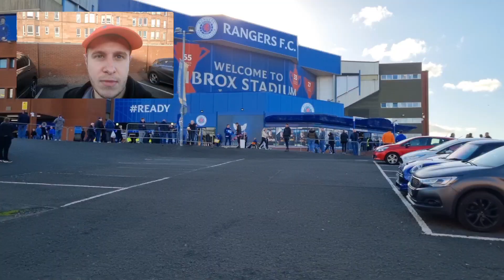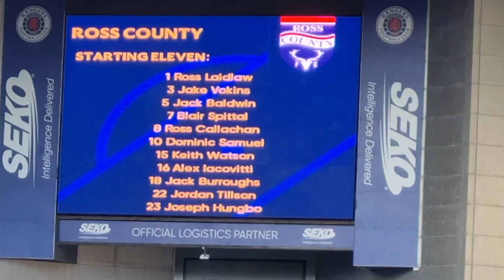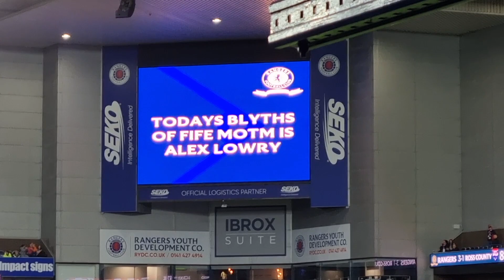Last Game At Ibrox, Viva Espana🎶🥳 | Rangers 4-1 Ross County | Match Atmosphere & Reaction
SPITCH is 18+, BeGambleAware.org
Available in the UK, Germany and Austria.

We're all off to sunny spain. Viva Espana!!! Until next time Ibrox.